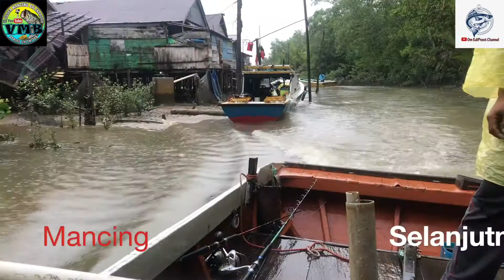19 Begitu Banyak Ikan di daerah Senipah dan Lemaru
Fishing VLOG 19   Begitu Banyak Ikan di daerah Senipah dan Lemaru.